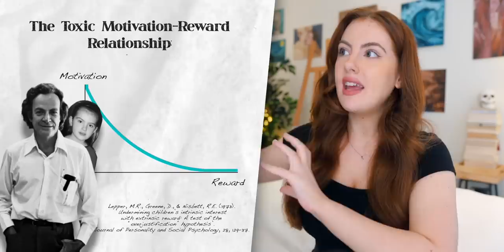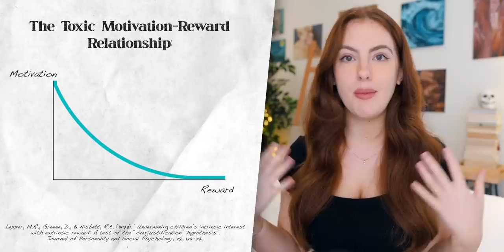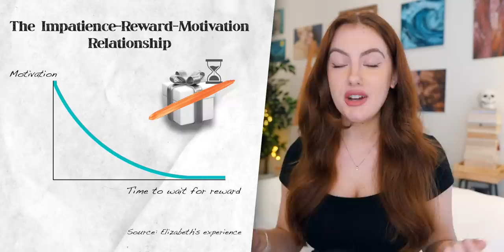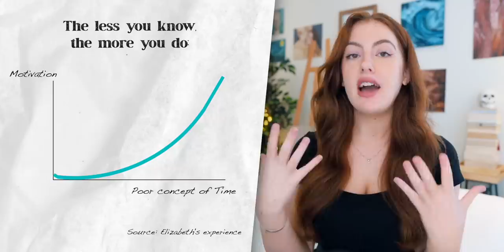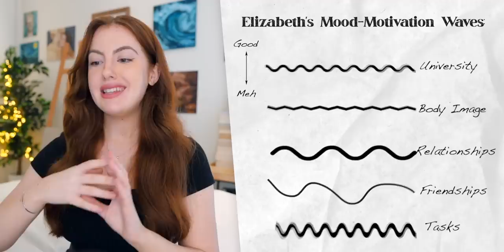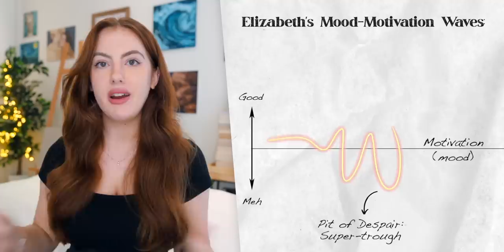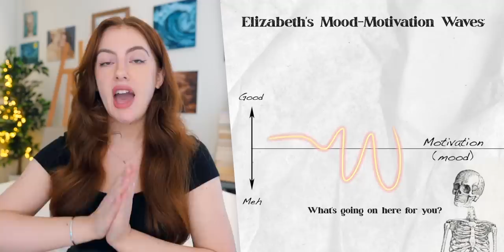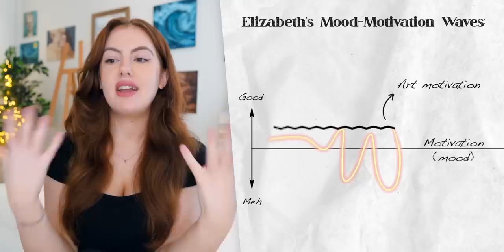Work Isn't the Problem: 4 Habits Killing Your Motivation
Since motivation is the most important way I get anything done in life - here's the ways I don't hear discussed as often that I preserve mine in order to get things done in a fun and passionate way :)

📚 If you'd like to check out short form for book summaries

To make your life easier:
0:00 Intro
1:11 Rewarding Yourself for Work
5:29 Forgetting Over-time
8:40 Medieval Time-Tracking
12:00 Digging into the Trough

WHO AM I: I'm Elizabeth, a medical student, painter, YouTuber and Podcaster in London. I love to think and talk about life, art, medicine, books and meaning. And also how to find the time to do those things. If you'd like to watch me paint and talk about life, I do that on my podcast and if you'd like to read my thoughts and book notes, I have a newsletter you can join

👽 My Book on Organised Chaos: How to Succeed Without Habits or Consistency